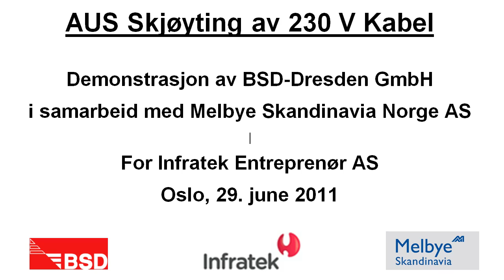Live-line Demonstration - 230 V Cable Jointing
Electrician from BSD-Dresden demonstrating method for jointing onto an old oil/paper insulated 3-core cable, with a new 4-core aluminium cable (plastic insulation). The main cable has 230 V AC applied throughout the jointing operation.